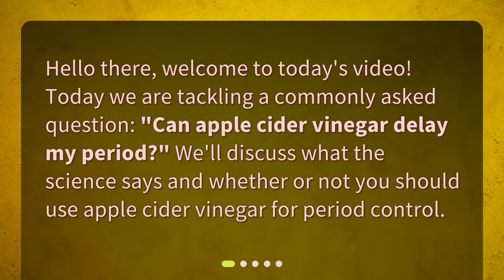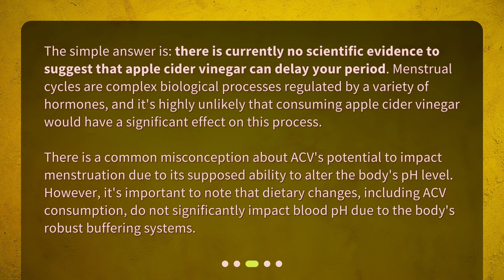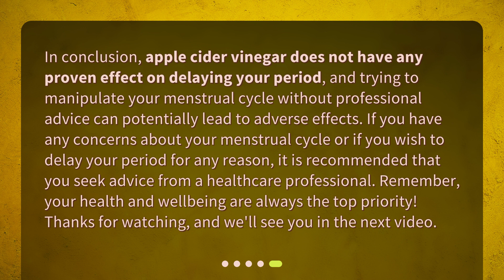Can apple cider vinegar delay my period?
Unraveling the Apple Cider Vinegar Period Delay Myth • Curious if apple cider vinegar can delay your period? In this video, we debunk the myth and provide you with the scientific facts. Join us as we explore the truth behind the claims and discuss the potential risks of attempting to delay your period without medical guidance. Watch now to learn more!

00:00 • Can apple cider vinegar delay my period?
00:20 • What is Apple Cider Vinegar?
00:45 • Can Apple Cider Vinegar Delay Your Period?
01:27 • Is it Safe to Try to Delay Your Period?